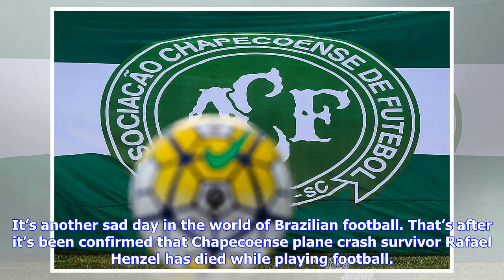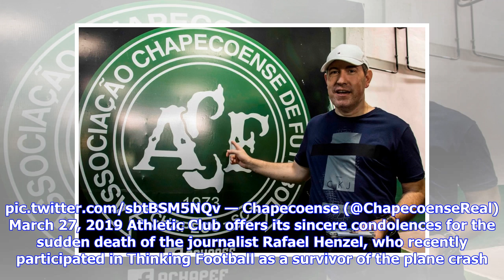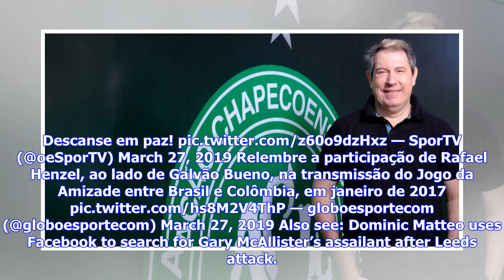Chapecoense plane crash survivor Rafael Henzel dies playing football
It’s another sad day in the world of Brazilian football. That’s after it’s been confirmed that Chapecoense plane crash survivor Rafael Henzel has died while playing football. Rafael Henzel was a football reporter. According to UOL Esporte, Henzel passed away after suffering a heart attack during a football match. Henzel was just 45-years-old. UOL Esporte note that Henzel was scheduled to commentate on this week’s Brazilian Cup match between Chapecoense and Criciúma. That match may now be postpon...